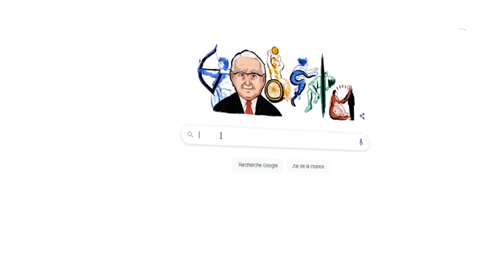Comprendre l'apprentissage chez le chien !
▬▬▬▬▬▬▬▬▬▬▬▬▬▬ AU PROGRAMME ▬▬▬▬▬▬▬▬▬▬▬▬▬▬

Savoir éduquer un chien c'est comprendre les mécanismes d'apprentissage. Nous abordons ici 2 notions essentielles :
Le conditionnement classique et le conditionnement opérant
Comment différencier les deux et les utiliser dans l'éducation de votre chien.
Nous voyons cela ensemble dans cette vidéo.

Cette vidéo, traite de Comprendre apprentissagechezlechien en éducationcanine !
Nous allons notamment aborder les sujets suivants :

00:00 : Comprendre l'apprentissage chez le chien !
01:34 : Le conditionnement classique.
03:45 : Le conditionnement opérant.
04:50 : Comment s'en servir en éducation canine ?

▬▬▬▬▬▬▬▬▬▬▬▬▬▬ QUI SUIS-JE ? ▬▬▬▬▬▬▬▬▬▬▬▬▬▬